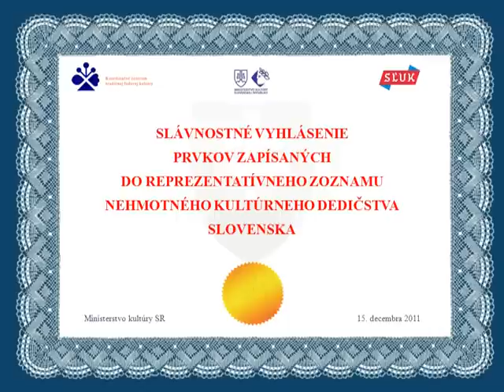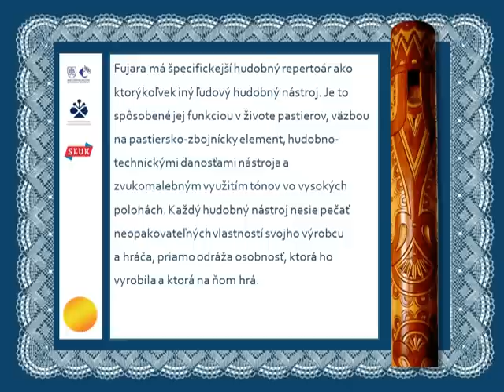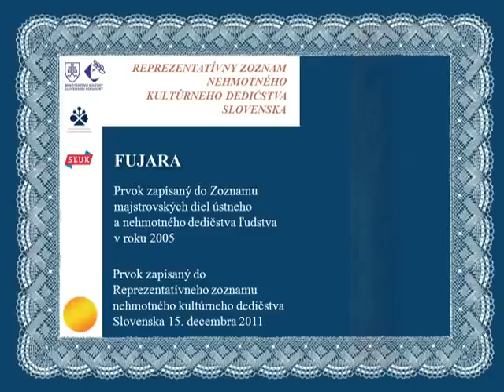Fujara - hudobný nástroj z hľadiska výtvarného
REPREZENTATÍVNY ZOZNAM NEHMOTNÉHO KULTÚRNEHO DEDIČSTVA SLOVENSKA
Zápis do reprezentatívneho zoznamu je uznanie mimoriadnym prvkom a praktikám, ktoré sú uznávané spoločnosťami a jednotlivcami a pretrvávajú v súlade s univerzálne prijatými princípmi ľudských práv, rovnosti, podpory a vzájomnej úcty medzi kultúrnymi spoločenstvami.
V decembri 2011 sa v Dvorane Ministerstva kultúry Slovenskej republiky uskutočnilo slávnostné vyhlasovanie prvkov zapísaných do Reprezentatívneho zoznamu nehmotného kultúrneho dedičstva Slovenska. Jeho organizátormi boli: Ministerstvo kultúry Slovenskej republiky, ako garant a Koordinačné centrum tradičnej ľudovej kultúry pri SĽUK-u ako realizátor celého procesu tvorby zoznamu.
Do slovenského zoznamu bolo v roku 2011 zapísaných 5 prvkov.